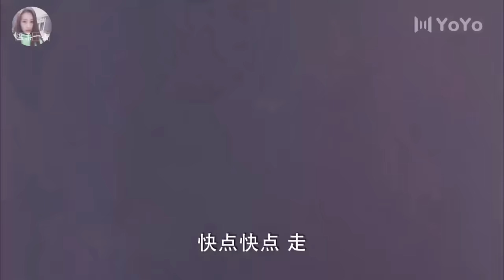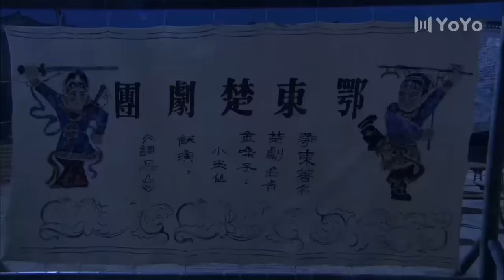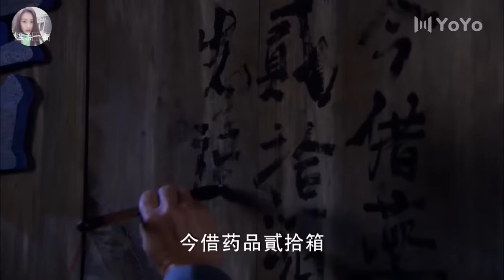【超燃抗日神劇】惡霸欺男霸女無惡不作，結果被3個7歲男孩治得服服帖帖 ⚔️ 抗日 | Kung Fu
TXHAZZ          剧名（Drama Name）：【铁血红安】